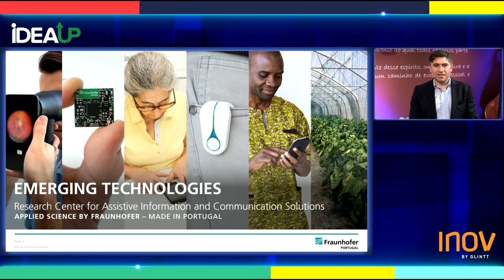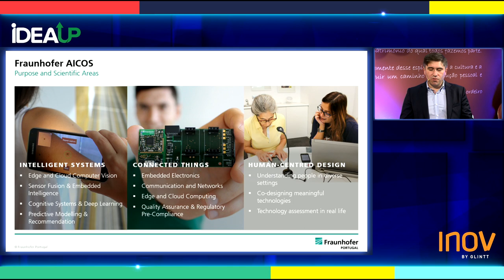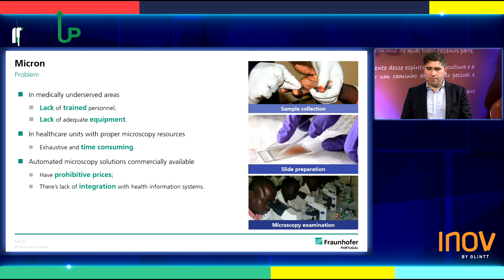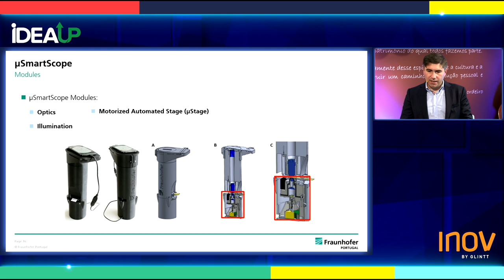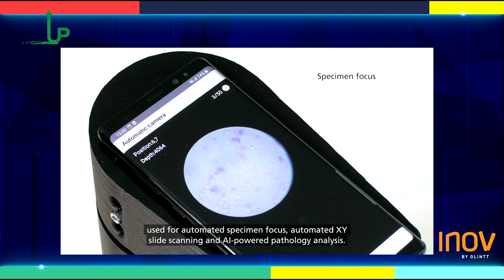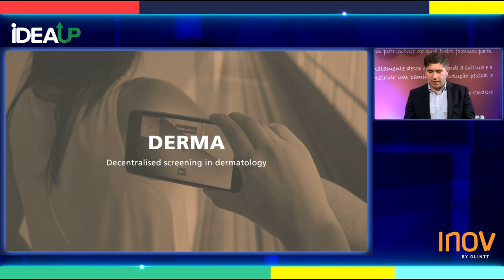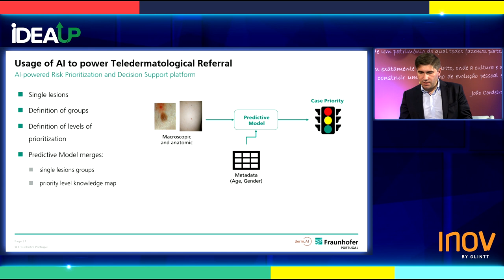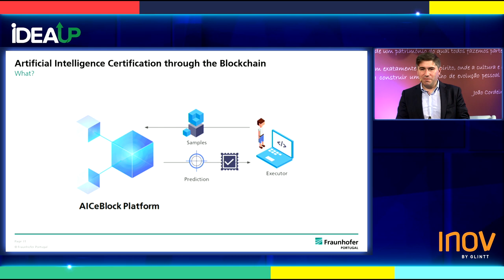ideaUp | TECNOLOGIAS EMERGENTES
21 de outubro
FRAUNHOFER | Filipe Sousa
Entrevistadora: CASA DOS BITS | Fátima Caçador